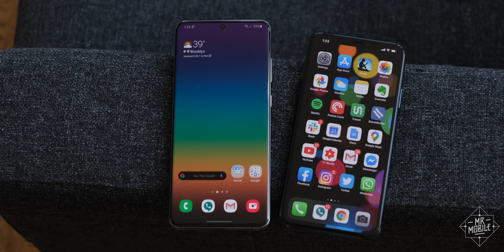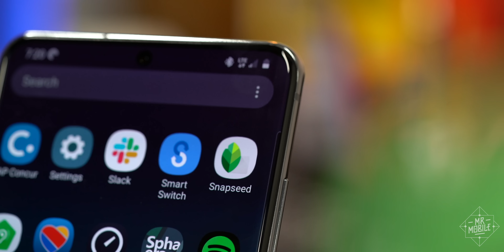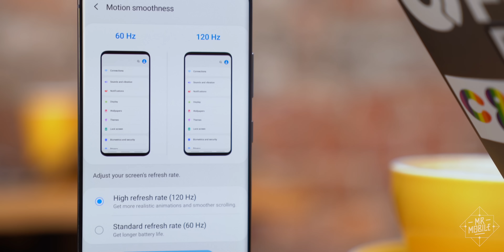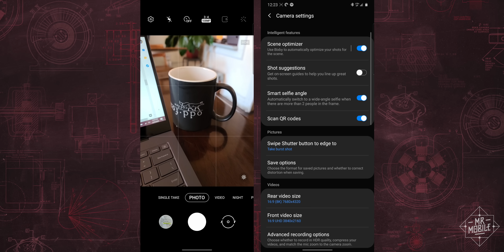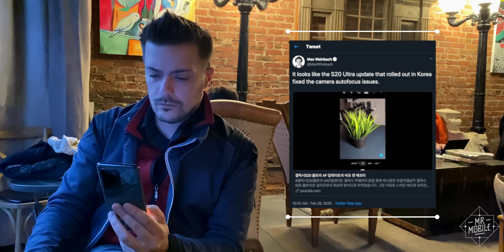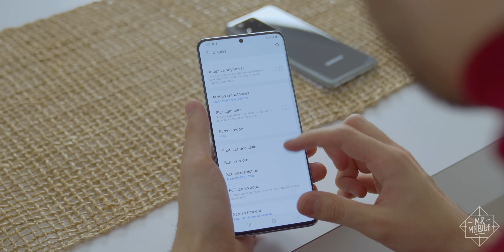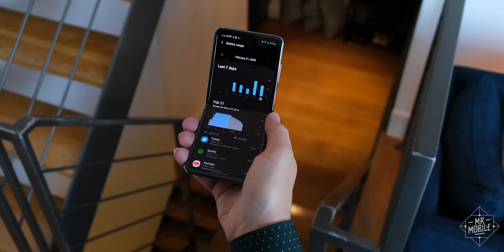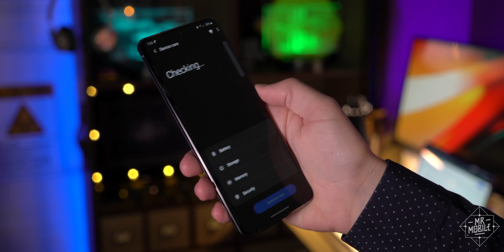Galaxy S20 Ultra Review: Mega Phone, Ultra Price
I’ve spent a week using the Samsung Galaxy S20 Ultra on Verizon’s network from Brooklyn to the boonies. This is the biggest phone I’ve reviewed since the monster iPhone 11 Pro Max – and it needs every cubic millimeter to pack in the glut of features Samsung loves to cram in. From a 108MP camera to a “100X” zoom lens to a 120Hz display to all the 5G flavors you can use in the USA, the Galaxy S20 Ultra has it all – but it also comes bearing a heart-stopping price tag of $1399. Find out if it’s worth it in MrMobile’s Samsung Galaxy S20 Ultra Review!

[ABOUT MRMOBILE'S SAMSUNG GALAXY S20 ULTRA REVIEW]

MrMobile's Samsung Galaxy S20 Ultra Review was produced following seven days with a Galaxy S20 Ultra review sample provided by Samsung. Device tested on Verizon 4GLTE and 5GUWB in Brooklyn NY, and 2G/3G/4G in upstate NY. MrMobile does not produce paid or sponsored reviews; Samsung was not offered copy approval, and no compensation was requested or provided in exchange for this coverage.

[SAMSUNG STATEMENT]

“The Galaxy S20 features a groundbreaking, advanced camera system. We are constantly working to optimize performance to deliver the best experience for consumers. As part of this ongoing effort, we are working on a future update to improve the camera experience.”

[LINKS]

Samsung Galaxy S20 Ultra Review: Too Much Of A Good Thing [Android Central]:

[SOCIALIZE]